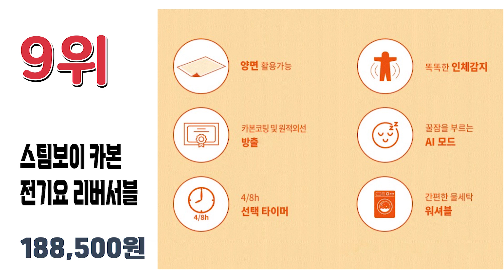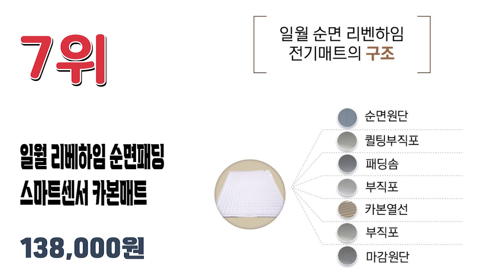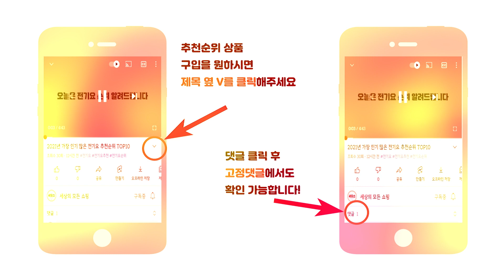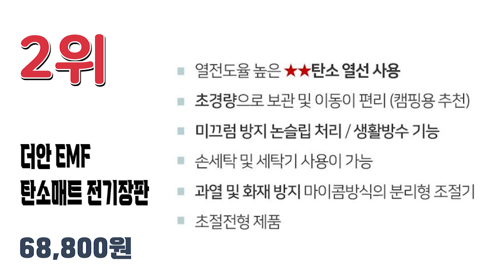2022년 불티나게 팔린 탄소매트 추천순위 TOP10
2022년 가장 인기 많은 탄소매트 추천순위 TOP10입니다.

🔥탄소매트 TOP10🔥

10위 신일 프리미엄 EMF 카본 탄소 전기요
61,900원

9위 스팀보이 카본 전기요 리버서블 K22-D22F
188,500원

8위 귀뚜라미 23년형 DC카본매트 KDM-92
378,000원

7위 22년형 일월본사 리베하임 순면패딩 스마트센서 카본매트 싱글
138,000원

6위 겨울애 한일 전기장판 카본 탄소매트 온열매트 전자파없는 가족 1인용 2인용 전기매트
139,000원

5위 일월 스타일리쉬 스마트 센서 카본매트 싱글/더블 2022년형
108,000원

4위 카리불 스마트 숯발열선 온열매트 그레이
99,000원

3위 한일 탄소매트 모노륨 전기장판
139,000원

2위 더안 EMF 탄소매트 전기장판 딥그레이
68,800원

1위 한일 탄소매트 전기요매트 그레이
74,900원